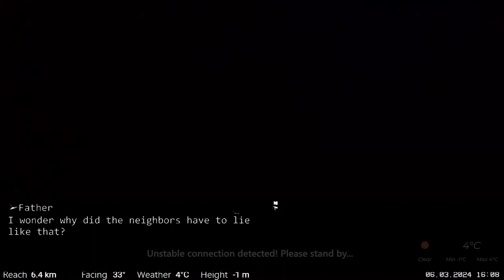My daughter found a wiretap behind the table. The person who shows up to retrieve the wiretap is...